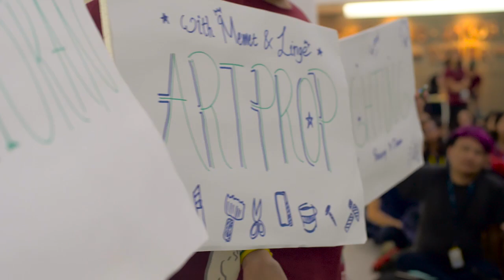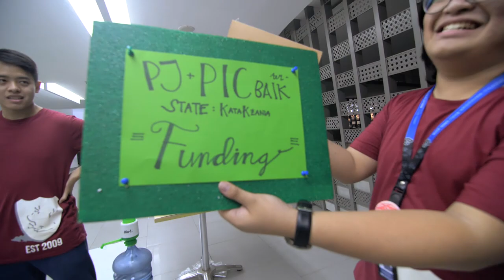STATES 2018 Teater KataK